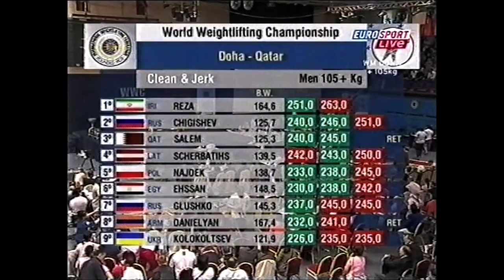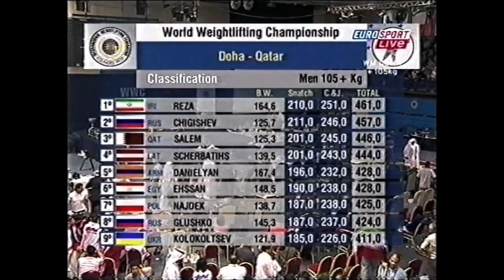Chigishev vs Reza 2005 Clean and Jerk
Improved picture and sound